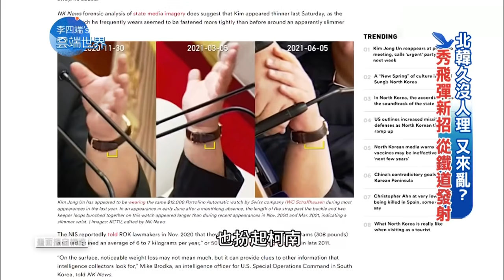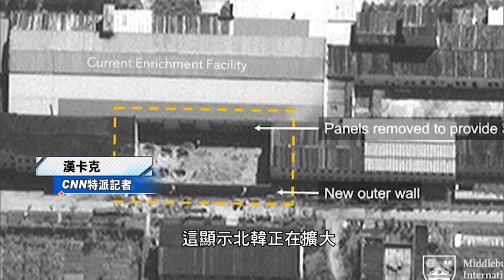北韓久沒人理 又來亂？秀飛彈新招 從鐵道發射－李四端的雲端世界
北韓久沒人理 又來亂？秀飛彈新招 從鐵道發射